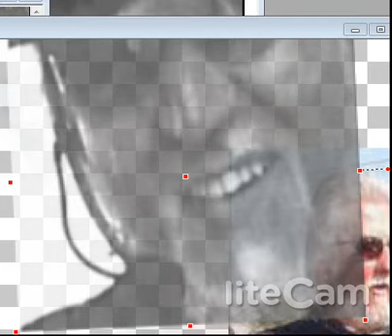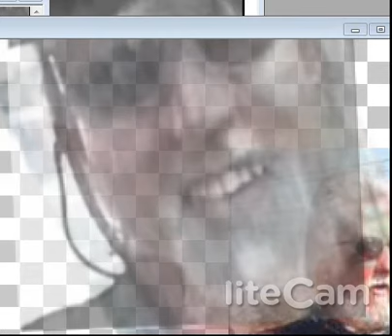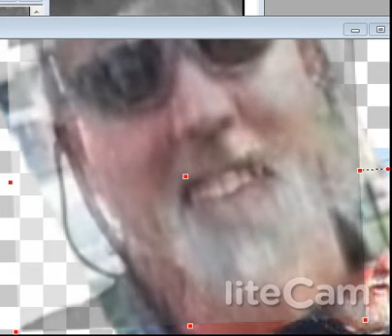The Merge!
Taken from a picture of two people we will only refer to as E and K in order to protect the not so innocent.  ;)